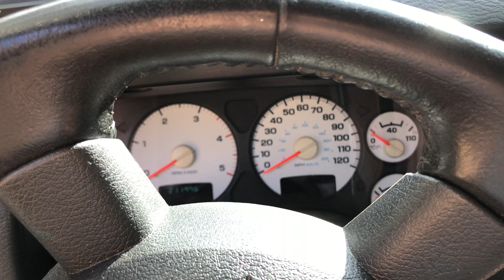5.9 Cummins straight pipe cold start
A cold start of my 2005 ram 3500 with a 4” turbo back MBRP exhaust